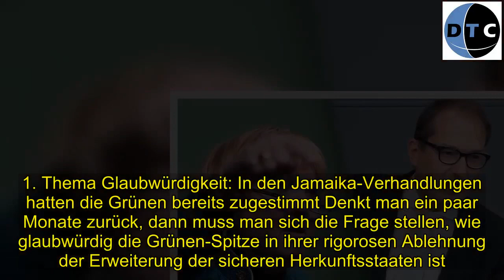Kretschmanns Asylhaltung empört Trittin: Zerbrechen die Grünen an Maghreb-Frage?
[Tags]
  Das ewige Zankthema kommt wieder aufs politische Tableau: Der Bundesrat soll bald über weitere sichere Herkunftsländer entscheiden.    Die Bundesregierung will die drei Maghreb-Staaten Algerien, Tunesien und Marokko sowie Georgien als sichere Herkunftsstaaten einstufen. Dadurch könnten die Asylverfahren für Menschen aus diesen Ländern beschleunigt und abgelehnte Bewerber schneller abgeschoben werden. Dieses Vorhaben war schon im vergangenen Jahr gescheitert – am Bundesrat. Die Grünen stellten sich damals quer. Das grün-schwarz regierte Baden-Württemberg hatte als einziges Land mit Grünen in der Regierung zugestimmt, das reichte jedoch nicht. Aufgrund der Mehrheitsverhältnisse im Bundesrat braucht die Bundesregierung dort die Zustimmung von mindestens zwei Landesregierungen, an denen die Grünen beteiligt sind.Der Realo- und der linke Flügel der Partei krachen aufeinander Die weltoffenen Grünen als die Partei, die nun einen härteren Asylkurs abnicken soll? Über diese Frage ist ein Streit innerhalb der Grünen entbrannt, der die Partei vor eine Zerreißprobe stellt. Während die grün-schwarze Landesregierung in Baden-Württemberg um Ministerpräsident Winfried Kretschmann bereits angedeutet hat, dass sie für die Erweiterung der sicheren Herkunftsstaaten stimmen wird, äußern sich andere empört darüber. Etwa der Grünen-Altlinke Jürgen Trittin. Wer nach dem Gerichtsurteil im Fall des Gefährders Sami A. Algerien, Tunesien und Marokko so einstufe, „hat den Schuss nicht gehört“, sagte Trittin. Dort gebe es „Folter, institutionelle Diskriminierung von Schwulen und Lesben und Unterdrückung von Minderheiten wie in der Westsahara“. Trittin sagte: „Dies sollte auch Baden-Württemberg nachdenklich machen.“ Deutliche Worte in Richtung der Grünen-Realos im Ländle. Auch Claudia Roth und Robert Habeck lehnen die Erweiterung der sicheren Herkunftsstaaten ab. Vor allem bei Habeck ist das essentiell, schließlich spricht er als Grünen-Chef für die Partei.Im Video: „Bleiben Sie bei der Wahrheit!“ Grünen-Chef platzt im TV der Kragen – CSU-Frau Bär kontert kalt  Die wunden Punkte der Grünen Neben dem Sonderkurs Kretschmanns in Baden-Württemberg haben die Grünen jedoch weitere wunde Punkte in der Herkunftsstaaten-Frage.1. Thema Glaubwürdigkeit: In den Jamaika-Verhandlungen hatten die Grünen bereits zugestimmt Denkt man ein paar Monate zurück, dann muss man sich die Frage stellen, wie glaubwürdig die Grünen-Spitze in ihrer rigorosen Ablehnung der Erweiterung der sicheren Herkunftsstaaten ist. Schließlich hatten die Grünen gegen Ende der Jamaika-Verhandlungen nach zähem Ringen dieser Ausweitung bereits zugestimmt. Am Ende ließ die FDP die Verhandlungen platzen – und die Grünen bewegten sich zurück zu ihrer Ursprungsposition.2. Zünglein an der Waage: Welches Signal sendet Hessen kurz vor der Wahl im Oktober? Stimmt die baden-württembergische Landesregierung für die Initiative der Bundesregierung, könnten die Stimmen aus Hessen das Zünglein an der Waage sein. Die schwarz-grüne Reg